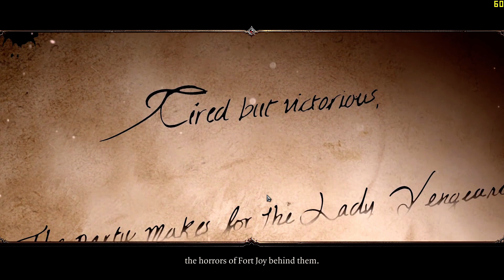Asus Zephyrus on Divinity Original Sin 2 Gameplay(Lady Vengeance)